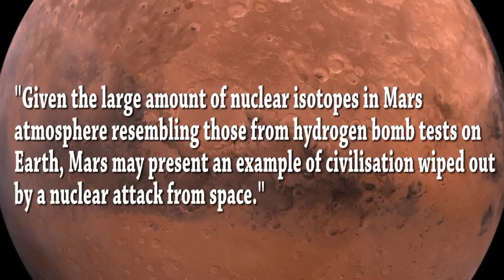Nuclear War Killed All Life On Mars, Claims Scientist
In a surprising new theory brought forth in a scientific study, a physicist has claimed that there was life and civilisation on Mars once upon a time, which was destroyed by a massive nuclear attack by aliens
Ancient life in Mars as eradicated by aliens who attacked the planet with nuclear bombs, claims Dr, John Brandenburg in a paper.ISRO
The so called ancient life on Mars was eradicated by the aliens, who were equipped with nuclear weapons, Dr. John Brandenburg, a plasma physicist and an expert in propulsion technologies, claimed. He further warned that an attack of similar nature and impact could also happen on Earth.